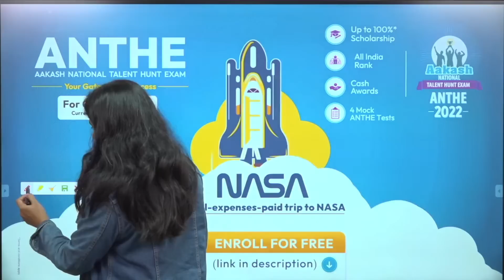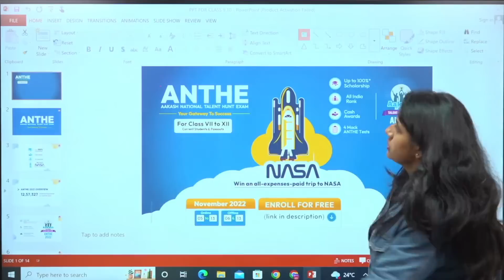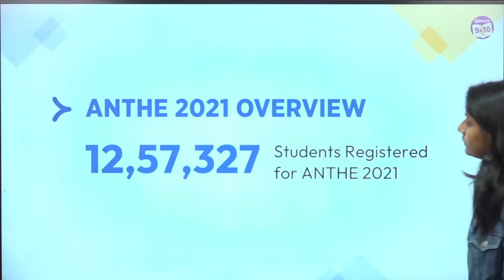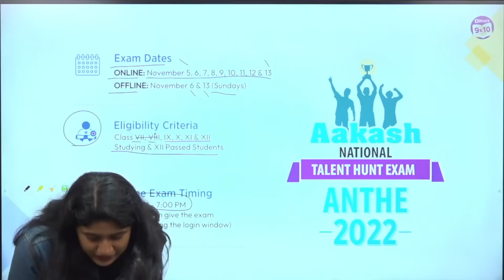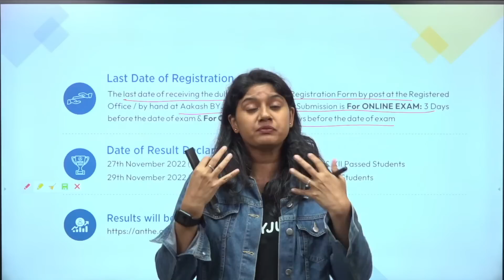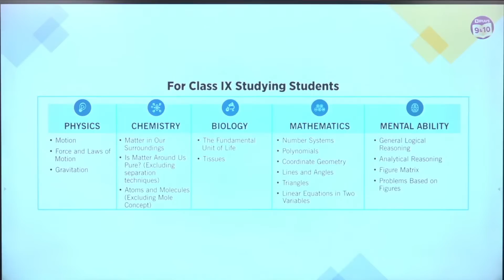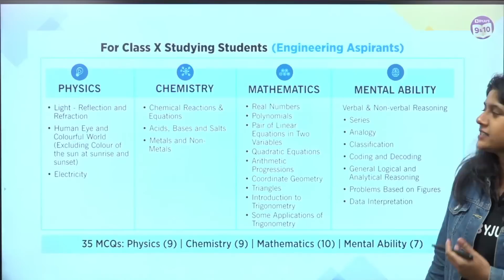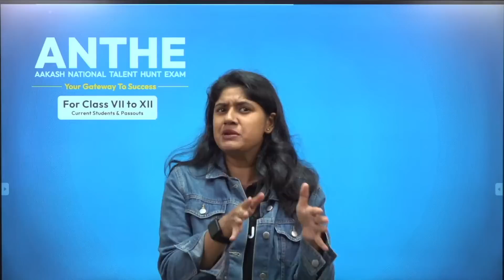All about ANTHE (Aakash National Talent Hunt Exam) | ANTHE 2022 Question Paper Pattern & Preparation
Hello Students...!!!

🏆100 students to win 5-day all expense paid trip for National Science Expedition

📅Exam Dates
Online: 7th Oct to 15th Oct
Offline: 8th Oct & 15th Oct

👉Get Up To
🎓100%* Scholarship on our Classroom courses
💸Cash Awards

Prepping for the ANTHE 2022 exam? Join this class to know the ANTHE question paper pattern and the complete syllabus for the exam.

ANTHE is a national-level scholarship test that offers up to 100 per cent scholarship and cash awards. This is a great opportunity to help students bring one step closer to their goal of pursuing a career in medicine or engineering. For more than a decade, the ANTHE scholarship has enabled thousands of deserving students who have the potential but lack the necessary financial resources to concentrate on their studies and pursue their career goals without financial constraints. ANTHE gives students the opportunity to compete nationally and discover their potential at the all-India level.

With an ANTHE scholarship, students can enrol at Aakash BYJU'S, India's most trusted and leading name in test preparation, and prepare for medical entrance exams such as NEET, engineering entrance exams such as JEE (Main & Advanced) and state CETs, school/board exams, and competitive scholarship exams such as NTSE, KVPY, and Olympiads.

In this class, your favourite BYJU’S educators take you through the complete ANTHE syllabus.

00:00 All about ANTHE (Aakash National Talent Hunt Exam)
0:50 ANTHE - Aakash National Talent Hunt Exam
3:37 Opportunities in ANTHE
4:52 ANTHE 2021 Overview
6:28 Exam Details at a Glance
8:41 Exam Pattern & Syllabus
12:02 ANTHE - Register Now